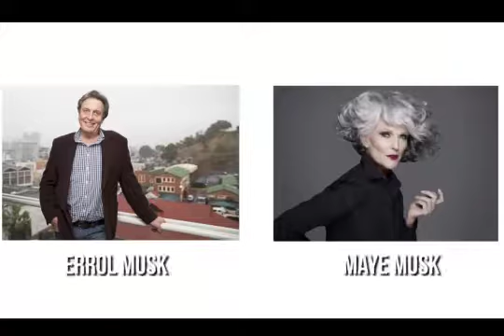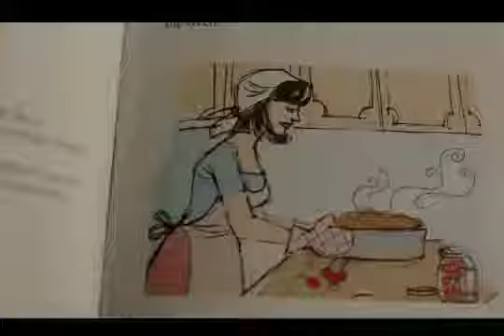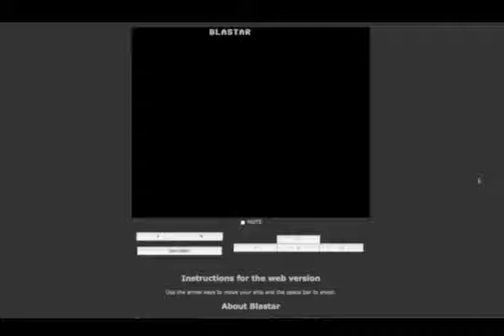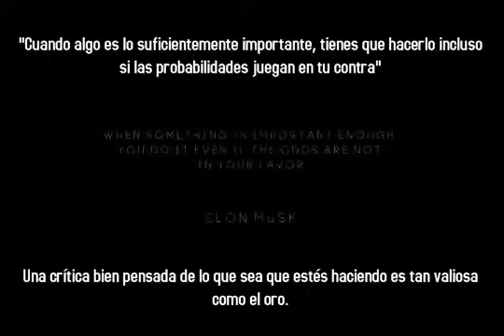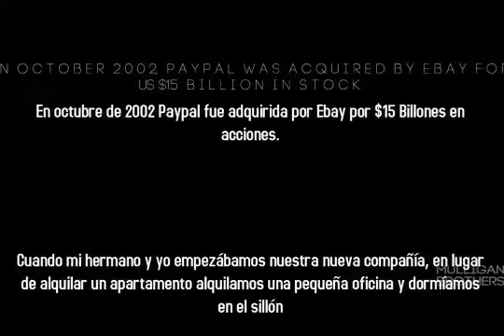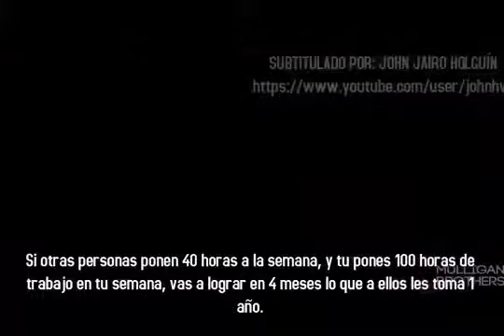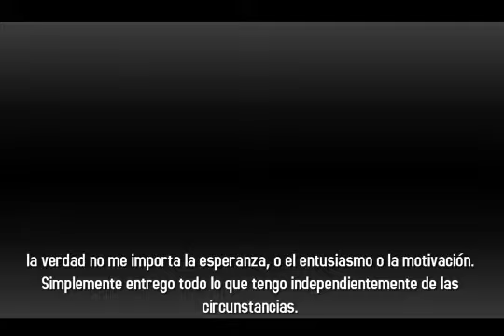Biografía de Elon Musk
Conoce la historia de uno de los líderes mas importantes de nuestra época. Elon Musk.

Rector: Rubén Darío Orozco.

Comunicaciones Colegio Anglo Español
César D. Orozco